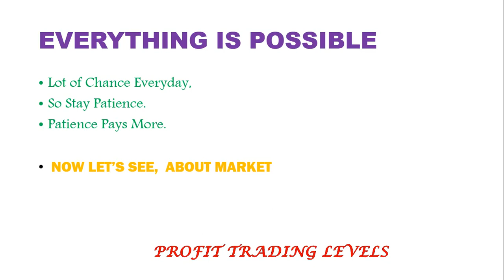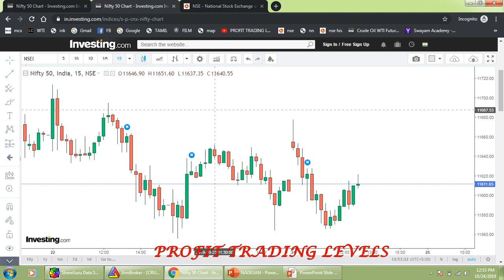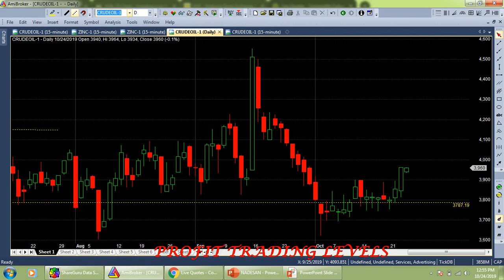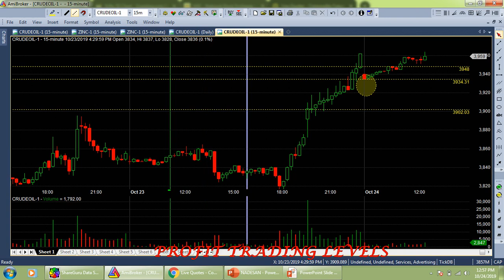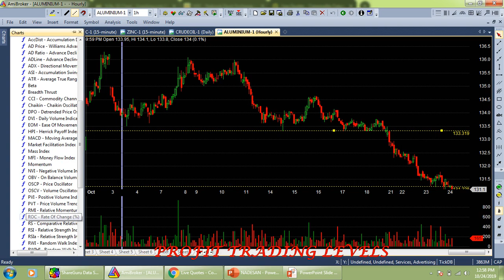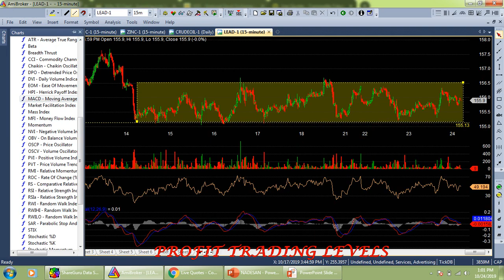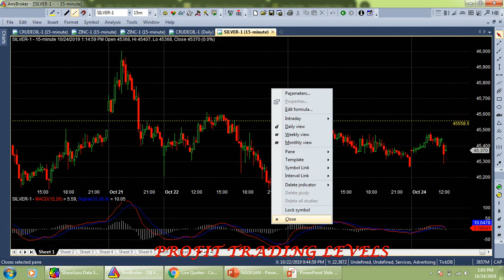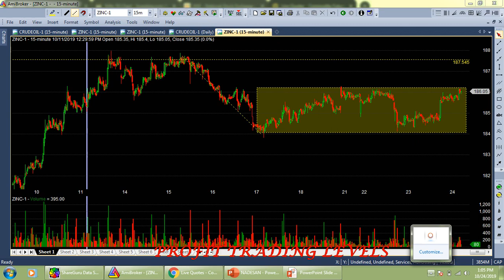MID-TIME TRADING LEVELS NIFTY, CRUDE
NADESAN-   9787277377